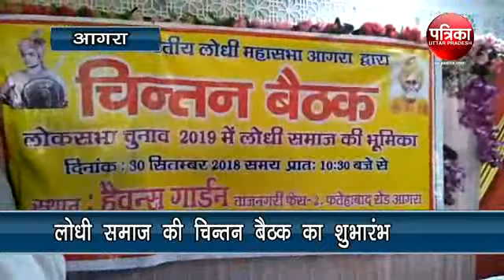लोधी समाज की चिन्तन बैठक का शुभारंभ